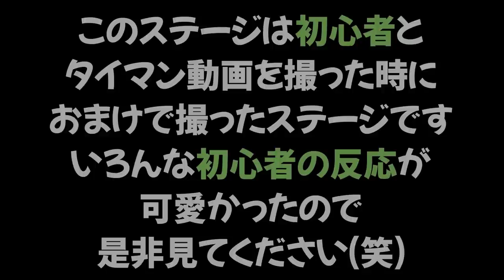初めてプレイするステージでどうしていいのか分からなくなっている初心者のイカちゃんが可愛くて癒された！【スプラトゥーン2】